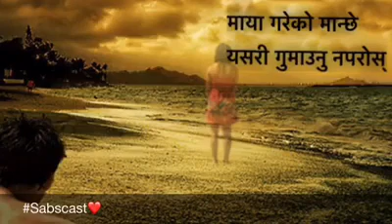Breakup - माया गरेको मान्छे गुमाउँदा को पीडा || Sabeena Karki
संकलन : रमा श्रेष्ठ
आवाज : सबिना कार्की
video : Sabeena Karki
video upload: SURESH BC ANJAN